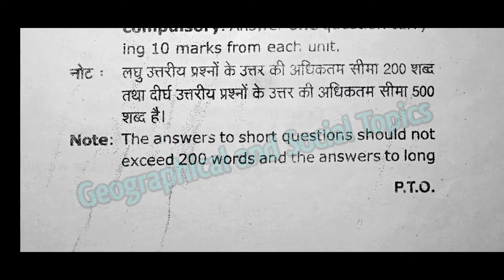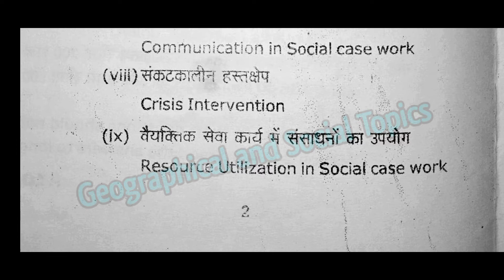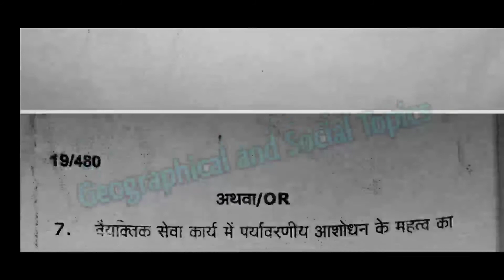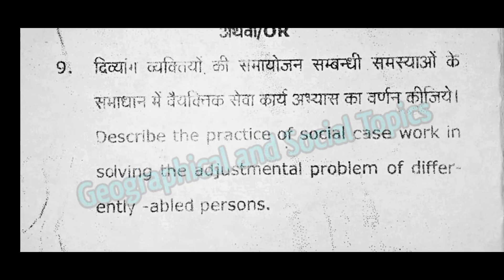MGKVP || MSW 1st semester || 4rth Paper 2019 || Social case work